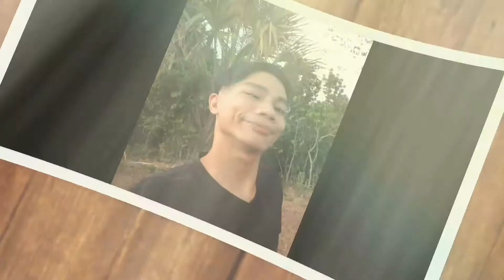Naka gala ulii (Vlogmas Episode 1 2020)